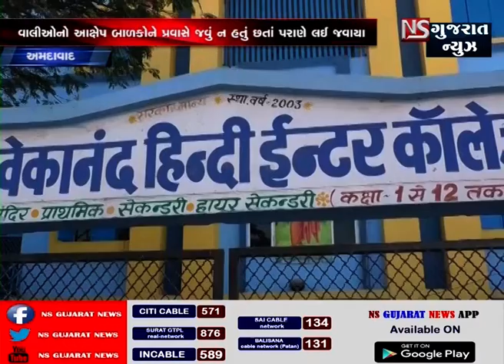Ahmedabad school bus accident in Godhara, one dead on the spot || NS GUJARAT NEWS